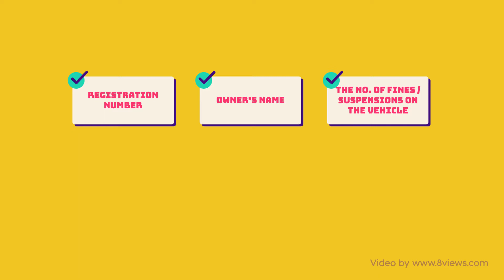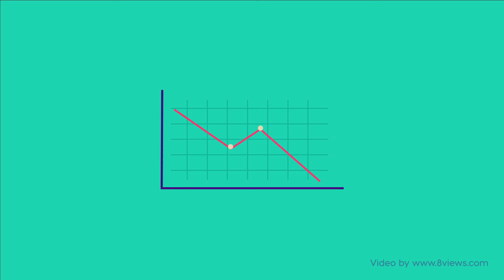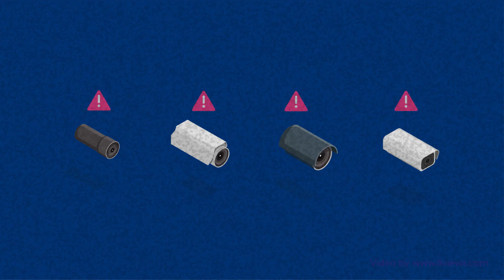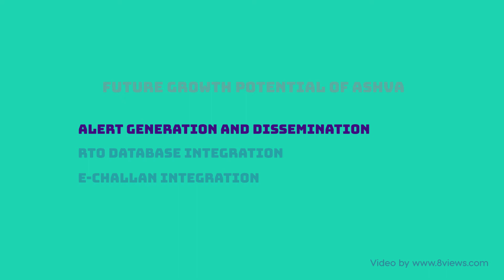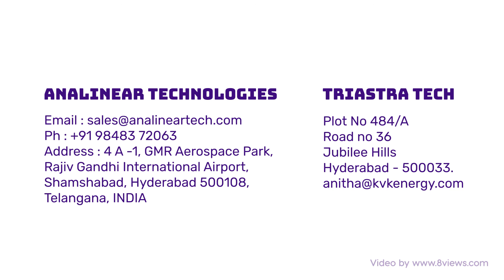Ultimate Guide To ANPR & Why It Is The Future! | 8 Views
ANPR is the latest in traffic regulation & law enforcement. Automatic Number Plate Recognition serves the society by providing accurate readings of a number plate to detect criminal activities, like car theft.

ANPR is a superior surveillance device to monitor & curb unlawful activities. It is the future in security with its superior & reliable features. Learn all there is to ANPR with the incredibly informative video our team made!